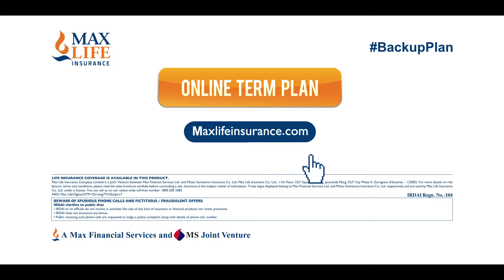1 Maxlife Driving